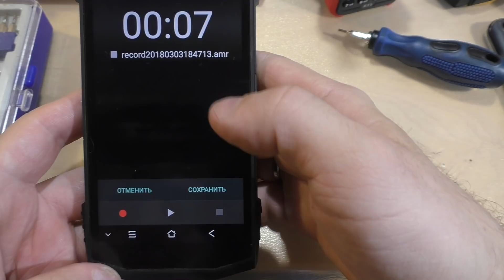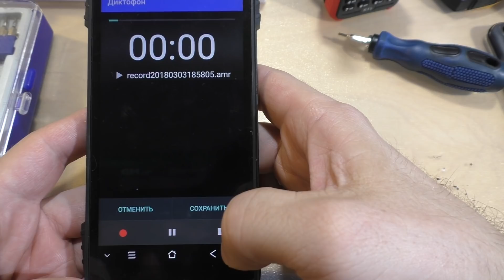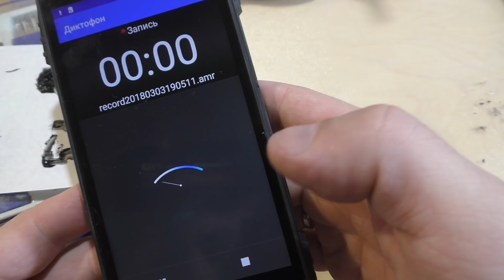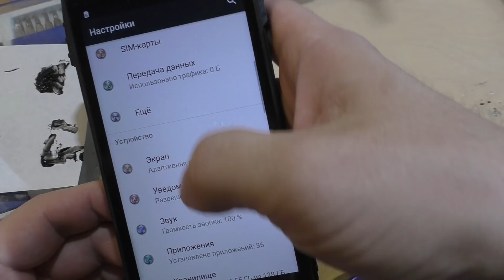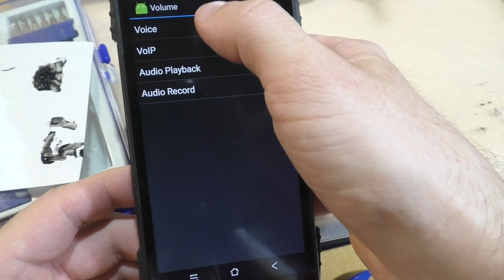Замена мембраны у микрофона Blackview BV9000Pro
Как оказалось - я случайно сдвинул мембрану таким образом что не ее рабочую (для звука) часть попало немного клея. Звук микрофон стал "слышать" плохо. Разбирался пол дня пока не понял как что сделать. В итоге - заменил мембрану и проклеил ее силиконом - все работает хорошо :-). Так что я нашел чем заменить заводскую мембрану...